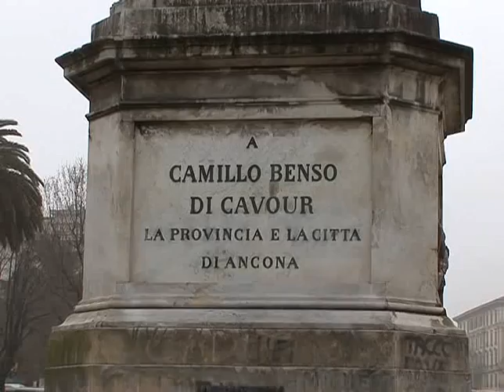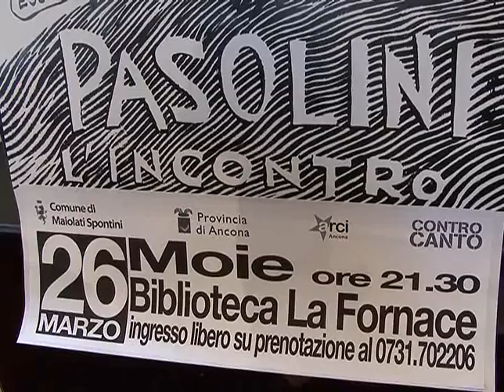TgPro del 18 marzo 2011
TITOLI:
- Avviate le celebrazioni per il 150° anniversario dell'Unità d'Italia
- Presentato il progetto per il restauro della statua di Cavour ad Ancona
- Comune, Provincia e Regione verso l'intesa per lo Iat di Senigallia
- ControCanto, dal 26 marzo al 15 maggio la quinta edizione